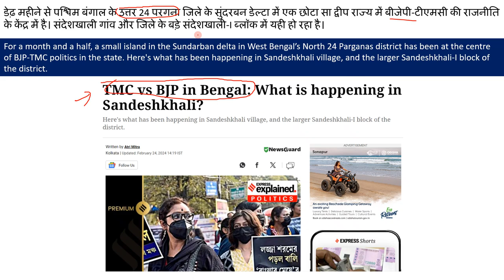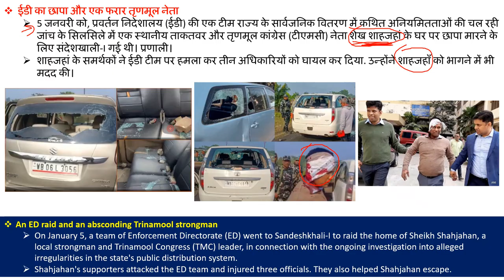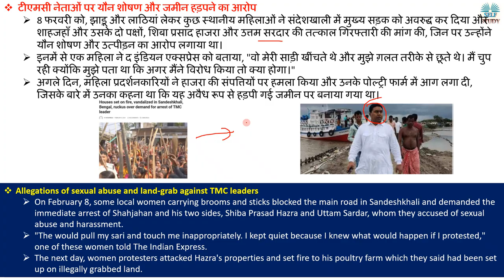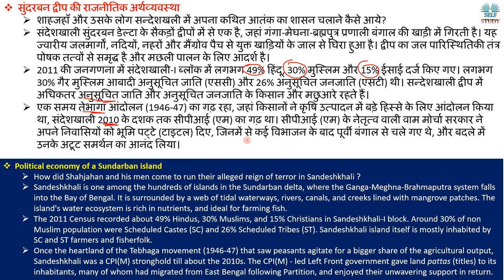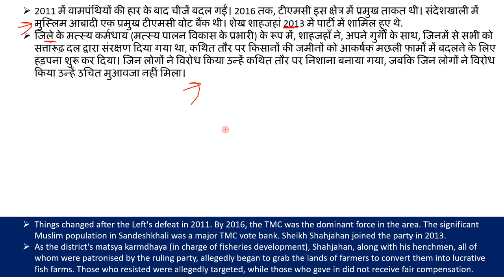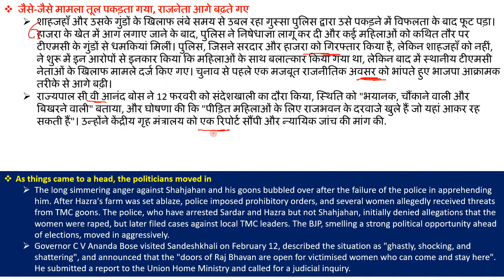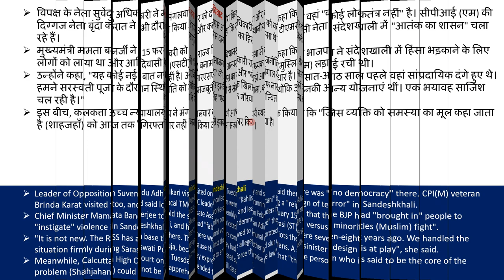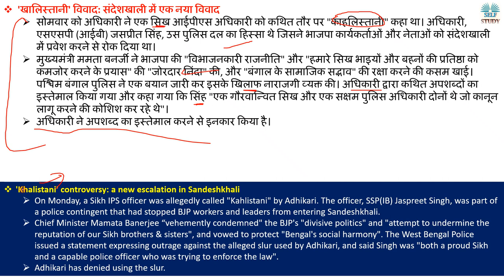क्यों भड़की हिंसा संदेशखाली में आखिर क्या है मामला | Why did violence erupt in Sandeshkhali ?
For a month and a half, a small island in the Sundarban delta in West Bengal’s North 24 Parganas district has been at the centre of BJP-TMC politics in the state. Here's what has been happening in Sandeshkhali village, and the larger Sandeshkhali-I block of the district.

डेढ़ महीने से पश्चिम बंगाल के उत्तर 24 परगना जिले के सुंदरबन डेल्टा में एक छोटा सा द्वीप राज्य में बीजेपी-टीएमसी की राजनीति के केंद्र में है। संदेशखाली गांव और जिले के बड़े संदेशखाली-I ब्लॉक में यही हो रहा है।

Allegations of sexual abuse and land-grab against TMC leaders,
Who is Sheikh Shahjahan,
TMC VS BJP,
'Khalistani' controversy a new escalation in Sandeshkhali,
What is happening in Sandeshkhali Explained by Ajay Kalera,